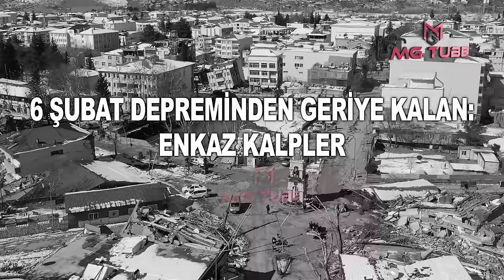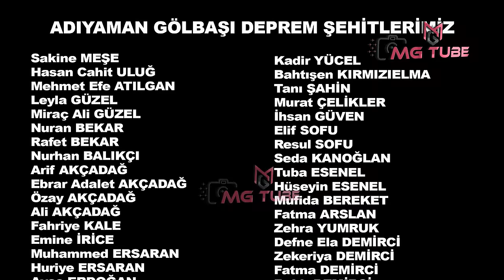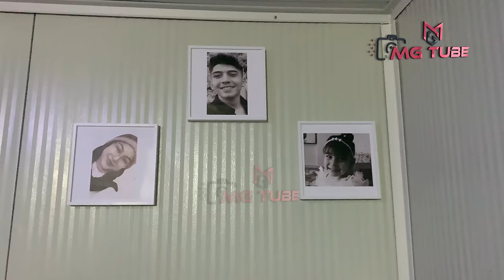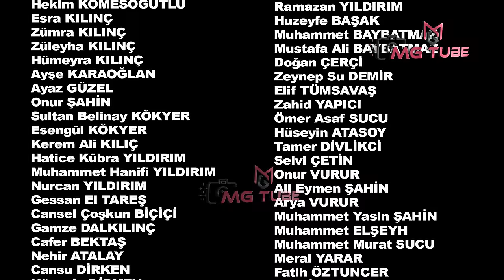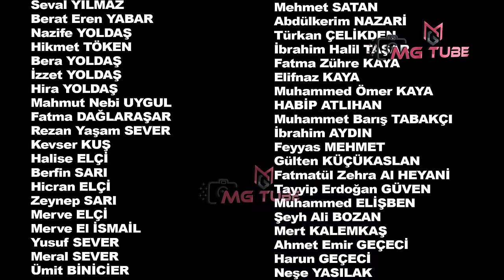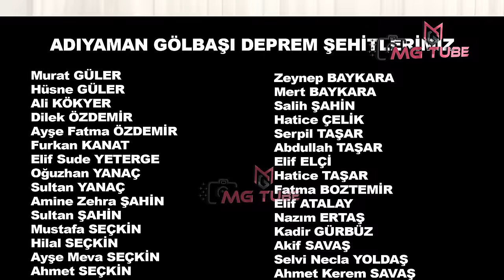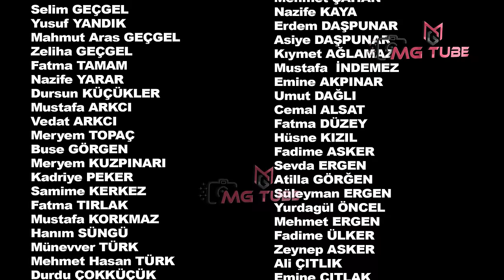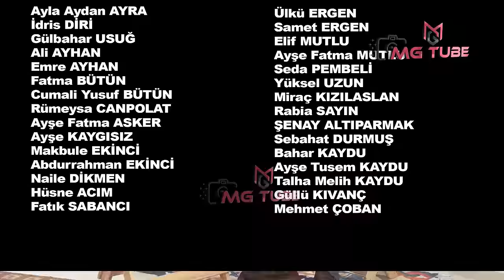6 Şubat Depreminden Geriye Kalan: ENKAZ KALPLER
6 Şubat Depreminden Geriye Kalan: ENKAZ KALPLER

Gölbaşı Tarihçesi
İlçemiz Gölbaşı, Cumhuriyet döneminde Besni İlçesine bağlı 'KARAÇALIK ' olarak anılan mevkide bir köydü. 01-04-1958 yılında ilçe oldu. Besni'den ayrılarak Adıyaman iline bağlandı.Yerleşim alanının genişliği ,coğrafi konumu halkın kültürel ve ekonomik yapısı İlçenin hızla gelişmesine etken olmaktadır.

Gölbaşı Depresyonu:
Gölbaşı Depresyonu, Doğu Anadolu fay zonu üzerinde yer alan önemli depresyonlardan birisidir. İçinde Gölbaşı, Azaplı ve İnekli Gölü’nün de yer aldığı bu çukur saha, yer kabuğunun en önemli tektonik arızalarından birisinin (Doğu Afrika’da Mozambik kanalından başlayan ve kuzey-kuzeydoğu yönünde 6.000 km uzunluğundaki Kızıldeniz-Akabe Körfezi-Lut Gölü-Gor çukurluğu Asi çöküntü oluğu doğrultusunda RİFT HATTI) Anadolu’daki devamı üzerindedir... Gölbaşı Gölü'nün yüzeysel beslenme havzası 59 km2'dir. Bu havza içinde gölün yüz ölçümü (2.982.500 m2) 3 km2'ye yaklaşmaktadır. Gölün derinlik haritası ve profillerinin tetkikine göre gölün azami derinliği 22 metredir. Göl düzeyinin deniz seviyesine göre ortalama yükseltisi 885 metredir. Gölde yıllık ve mevsimlik seviye değişmelerine bağlı olarak gölün yüzölçümü ile derinliğinde değişmeler olmaktadır. Gölbaşı Gölü, büyük ölçüde akarsular tarafından beslenmektedir. Gölbaşı Gölü'ne güneyen karışan Yemişen ve Kırkbayır dereleri ile kuzeydoğudan karışan Nergis, Alikayası ve Ağ dereleri bunların başlıcalarıdır. Gölbaşı Gölü kıyılarında bataklık ve sazlıklar yer almakta ve ince bir şerit halinde gölü kuşatmaktadırlar. Seviye yükselmesi ile bu kesimler Gölbaşı Gölü...

Doğu Anadolu Fay Zonu (DAFZ):
Türkiye’nin en etkin ve diri olan iki ana fay kuşağından birini oluşturan DAFZ, Karlıova-Antakya arasında 580 Km.lik bir uzanım göstermekte olup, bölgenin jeodinamik evrimi ve depremselliğinde önemli bir rol oynamaktadır… Güneybatıya doğru devam eden DAFZ, Çelikhan’ın güneyinden ve Adıyaman Gölbaşı ilçe merkezinden geçerek, Gölbaşı batısında 4750 m.lik bir atım oluşturmaktadır. Son birkaç yüz yıl içinde bu fay üzerinde meydana gelen en önemli depremler, 1513 Pazarcık depremi, 1822 Kahramanmaraş depremi, 1866 Karlıova depremi, 1872 Antakya, 1874 Gezin depremi, 1875 Sivrice depremi, 1893 Çelikhan depremi, 1905 Pötürge depremi, 1971 Bingöl depremi, 1977 Palu depremi (Ateş ve Bayülke, 1977), Haziran-T emmuz 1986 Sürgü depremleri…
Adıyaman Fay Zonu:
Doğu Anadolu Fayı’nın R kırığı şeklinde görülen bu fay zonu, Palu ilçesinin batısında, DAFZ’ndan ayrılarak, güneybatıya döner, Hazar Gölü’nün güneyinde yer alan Helindir ve Hazar yerleşim birimleri içinden geçerek Adıyaman’a doğru devam eder. Yaklaşık 210 Km’lik bir uzanım göstermekte olan (Perinçek vd., 1987), sol yanal atımlı fay, Fırat vadisini sol yanal olarak öteledikten sonra, Adıyaman...

Deprem olan 10 il OHAL kapsamına alındı... Peki, Depremden etkilenen iller hangileri ? Bütün dünyanın gündemine giren ve Türkiye'yi derinden sarsan 6 Şubat depremi başta merkez üssü Kahramanmaraş olmak üzere birçok çevre ildeki vatandaşı etkiledi. Yaşanan üzücü hadise sonrası Türkiye'nin dört bir yanından bölgeye yardım sevkiyatları başladı. Peki, Deprem olan 10 il hangileri? Deprem hangi illerde oldu? Kahramanmaraş'ta meydana gelen depremden etkilenen 10 ilde OHAL ilan edildi.
Deprem 6 Şubat Pazartesi günü Kahramanmaraş'ta meydana geldi. Meydana gelen iki depremin şiddetleri 7.7 ve 7.6 olarak açıklandı. Büyük bir yıkıma yola açan deprem başta Kahramanmaraş olmak üzere çevre illerdeki milyonlarca vatandaşı etkiledi. Depremin en şiddetli hissedildiği yerler ise Kahramanmaraş, Malatya, Gaziantep, Hatay, Diyarbakır, Şanlıurfa..
DEPREMDEN EN ÇOK ETKİLENEN 10 İL:
Kahramanmaraş
Gaziantep
Malatya
Diyarbakır
Kilis
Şanlıurfa
Adıyaman
Hatay
Osmaniye
Adana